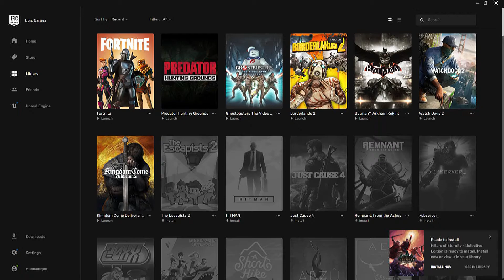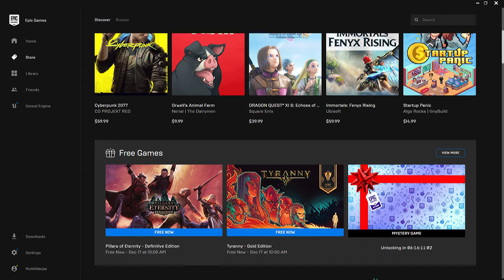Free Weekly Epic Games Started Dec10 Ends Dec17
Get it before it is goneeee...

Paypal Me Link If you'd Like To support or Donate to me